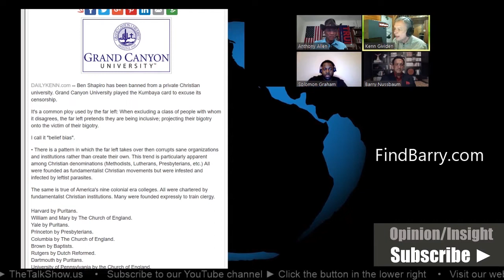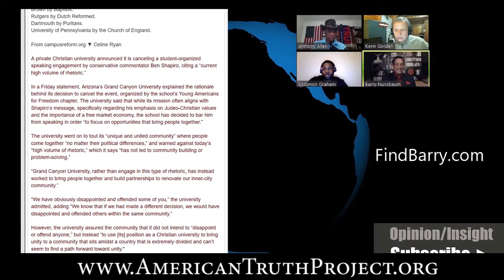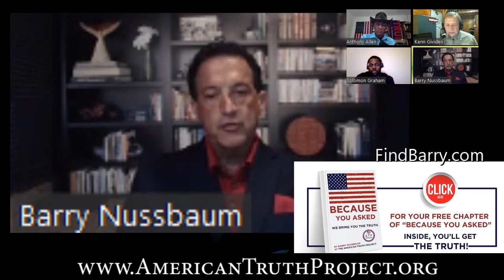Ben Shapiro Banned at Christian College!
An ATP Report Production - On this episode of Nussbaum in the News, Barry Nussbaum appears on The Talk Show Us show with Ken Gividen, Anthony Allen & Solomon Graham. Barry discusses how Ben Shapiro is banned from lecturing at Grand Canyon University, a private Christian college that promotes Judeo-Christian values. In its warped ideology of ‘tolerance and inclusiveness,’ the institution decided that banning free speech and the right of assembly is the American Way—an action counter-intuitive in many intolerant ways.